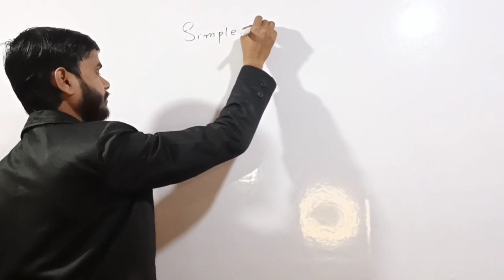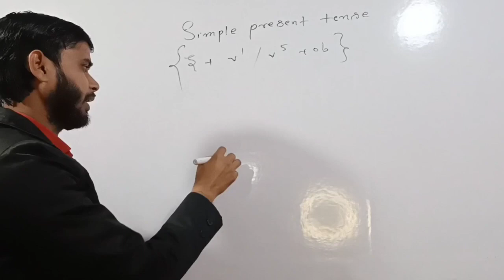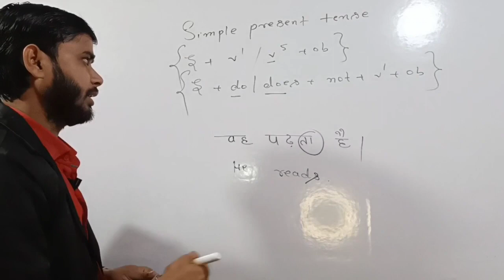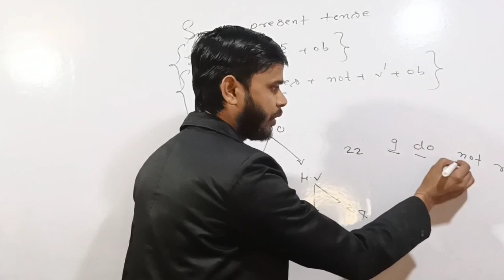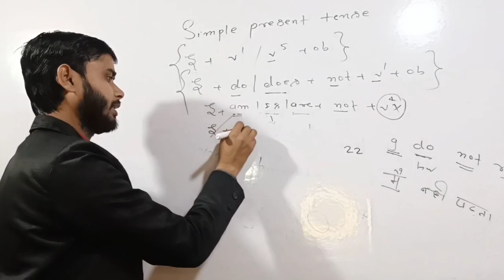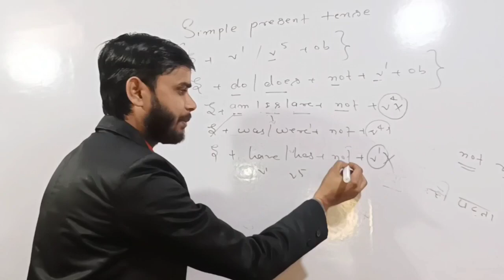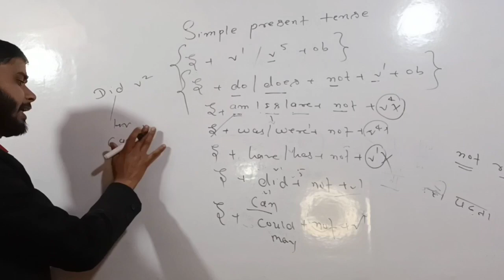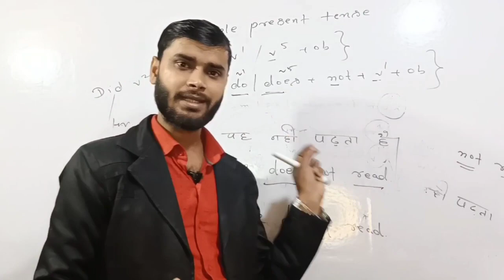tenseekdamshuruse#englishbolnakaisesikhe#grammar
tense ka yesa video aap kabhi nhi dekhe hoge#tense kya hai simple present tense ka negative me do /does ka use kyo kiya jata hai do or does kya hai